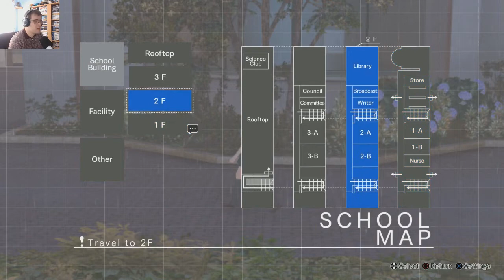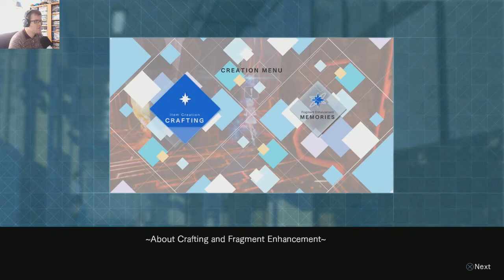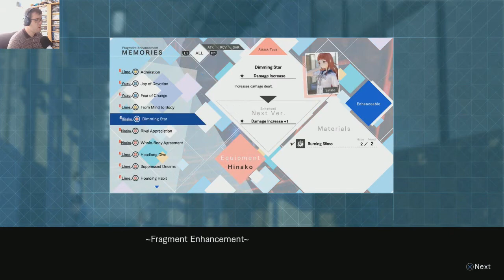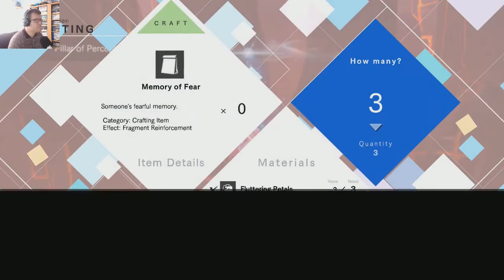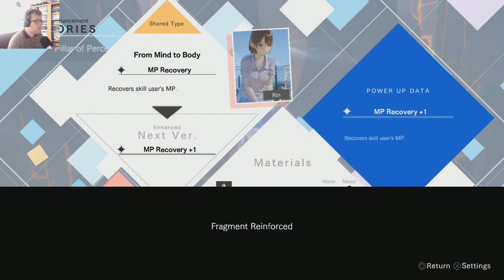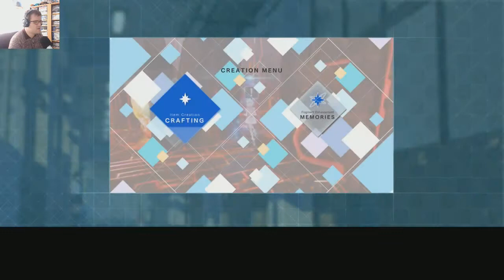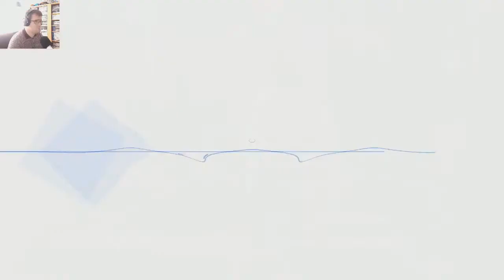Blue Reflection (PS4) - Part 5 | Flare Let's Play | Competing Against Kei, The Station Aga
.Blue Reflection (PS4) - Part 5 | Flare Let's Play | Competing Against Kei, The Station Aga HD